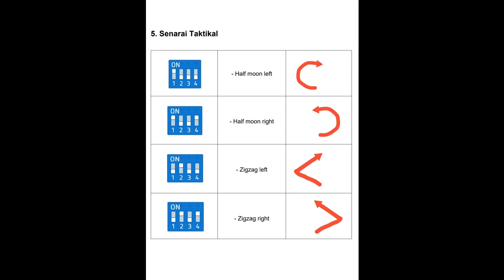Customize Robot Sumo in Malaysia (1kg Sumo Robot) Unseen Hobby - For Education & Competition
"Robotics, for education & competition"

Dalam video ni saya mencuba pengaturcaraan (program) Arduino yang baru saya buat di robot sumo 1kg ni. Robot ni projek lama, tergendala sebab PKP dulu, motor driver cytron pun out of stock je. Jadi tahun ni competition sudah mula diadakan semula, kita pun rancak kan lah semula projek ni.

Objektif projek ni sebenarnya saya cuba bina dan mereka (design) sebiji robot untuk kegunaan pembelajaran STEM (education) dan pertandingan yang menggunakan komponen elektronik dan bahagian mekanikal yang ada dalam pasaran malaysia sahaja. Dalam masa sama mengekal/menambah performance robot supaya jadi lebih baik.

Ini kerana banyak pemain robot sumo di malaysia terpaksa bergantung dengan komponen dan alat ganti dari negara turkiye jsumo dimana korang semua tahu shipping cost agak tinggi.

Dalam video ni saya uji lari (test run) robot dengan beberapa penambahbaikan dalam pengaturcaraan (programming), pendawaian (wiring) dan kestabilan  robot (CG). Antara benda yang tambah:

1. Taktikal
-Ada penambahan bilangan taktikal dan fungsi dip switch.

2. Start remote.
-Pengguna boleh mengaktifkan robot (start) menggunakan micro start jsumo atau switch atau apa apa digital signal (0,1 @ HIGH,LOW) pada pin yang sama (pin 11) tanpa ubah apa apa programming.

-Pengguna juga boleh menggunakan pin yang sama (pin 11) untuk mengaktifkan robot menggunakan remote RC (flysky fsi6 etc) atau apa apa remote yang menggunakan RC PWM signal dengan mengubah hanya 1 baris programming sahaja.

3. Penggunaan function delay dalam Arduino
- Penggunaan function delay sangat minimalis. Mungkin tidak digunakan dalam update yang akan datang.

4. Servo Flag
- Program dan pin untuk servo flag ditambah. Tapi dalam video ni tak tunjuk.

5. Fine tuning
- Memudahkan penggunakan buat fine tuning dalam program.

Tayar silikon saya ada buat tahun 2019 dulu, cuma tak buat dalam kuantiti yang banyak lagi. in sha allah tahu  2022 ni saya cuba buat balik.

**Android apps untuk robot sumo ni dalam pembikinan lagi. Kalau takda apa apa masalah dalam beberapa bulan akan datang ni saya akan release simple apps dahulu (beta version). Apps digunakan untuk pre run checking contoh sensor checking, motor testing, input signal dari micro start/switch/remote testing dan lain lain fungsi lagi. Apps akan di update dari masa ke semasa!!

Komen murni murni je supaya saya terus bersemangat teruskan projek ni.